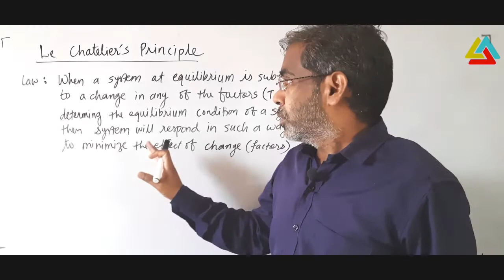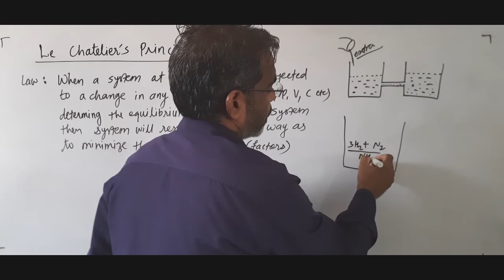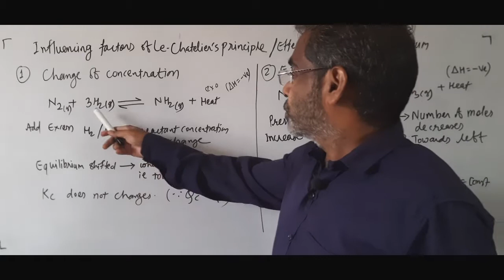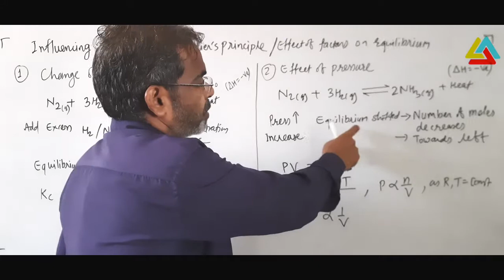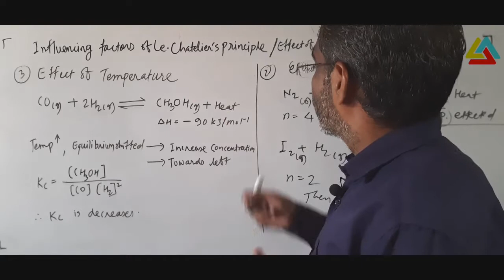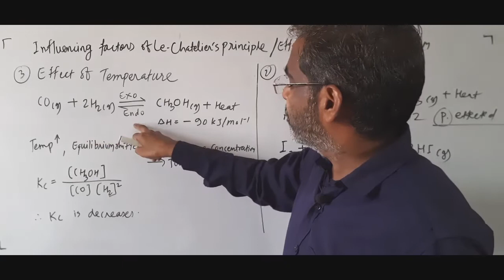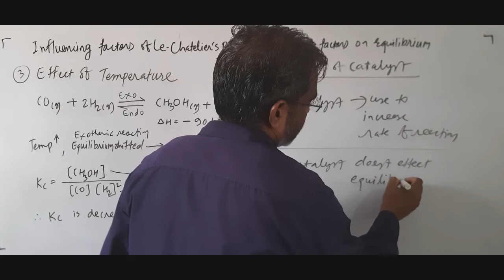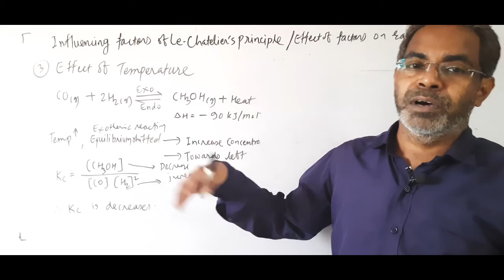Le Chatelier's Principle ll Chemical equilibrium ll Chemistry ll Class 11th ll JEE NEET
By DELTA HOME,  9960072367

Delta Home uploads videos of aĺl subjects of Secondary &,Higher Secondary Education.

With explanation which is very interesting & easy to understand way  of learning.